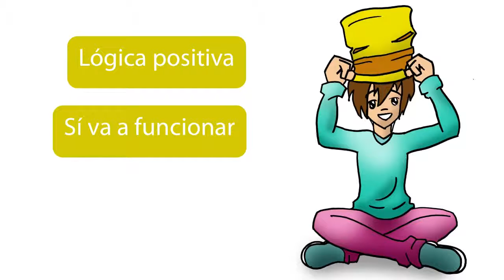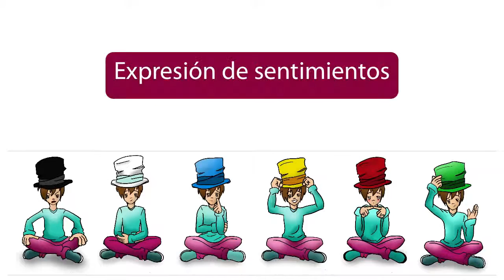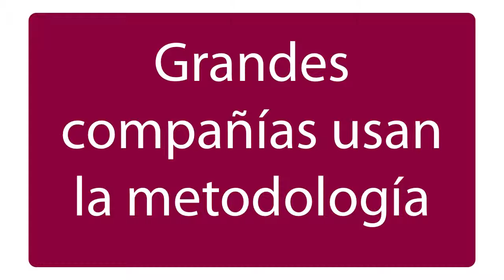Seis Sombreros para Pensar Edward De Bono